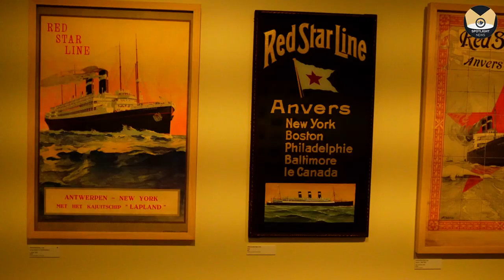Red Star Line - Interview Free Souffriau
De cast van Red Star Line ging langs in het Red Star Line museum.
Wij spraken met Free Souffriau die de rol van Martha zal vertolken in de musical.